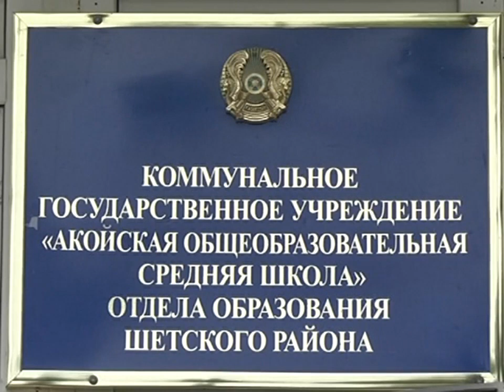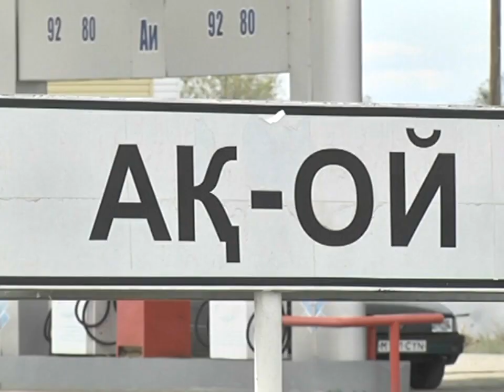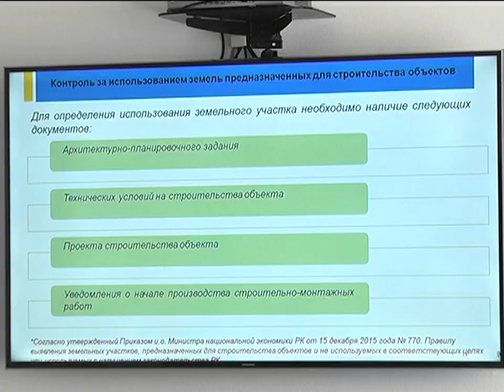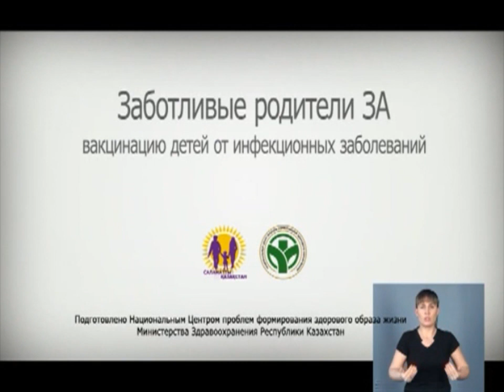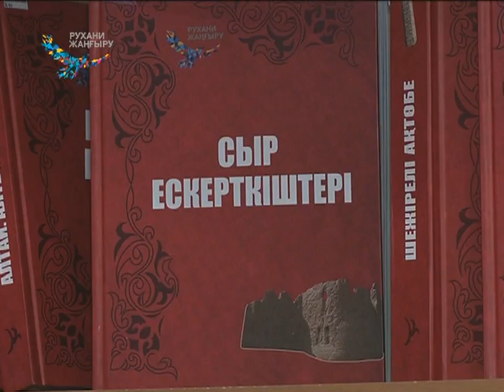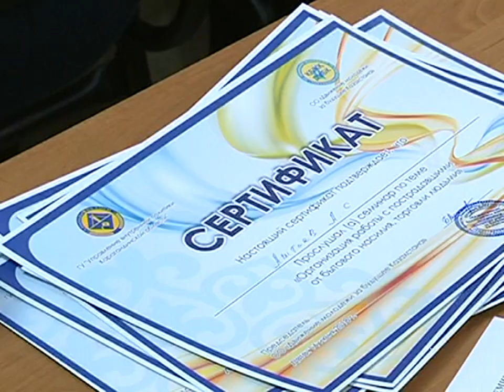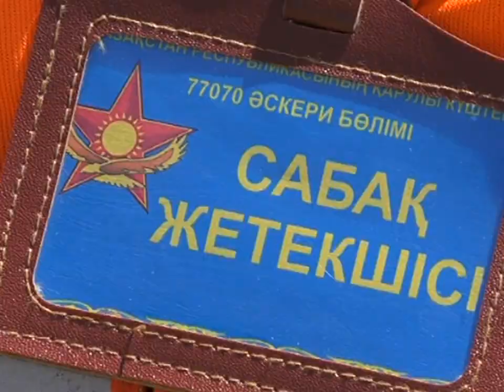14/06/2018 - Новости канала Первый Карагандинский